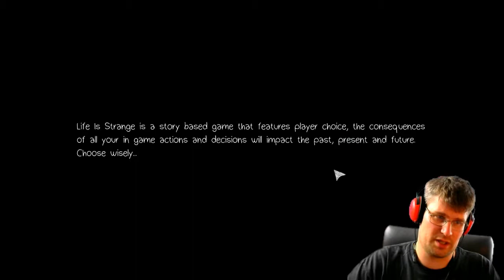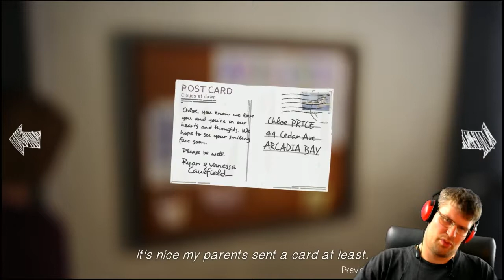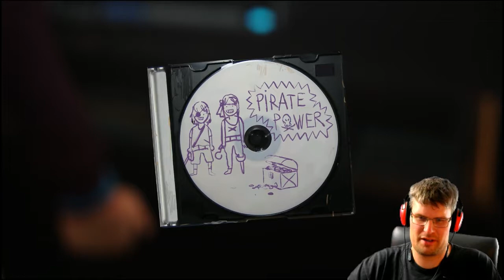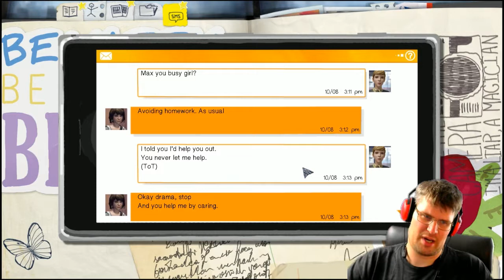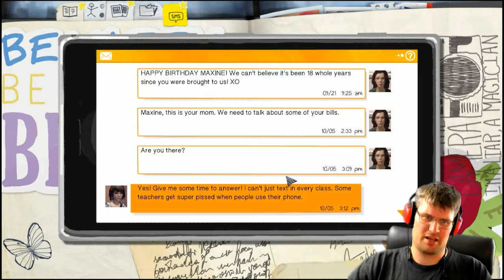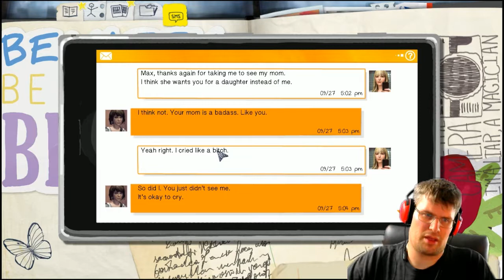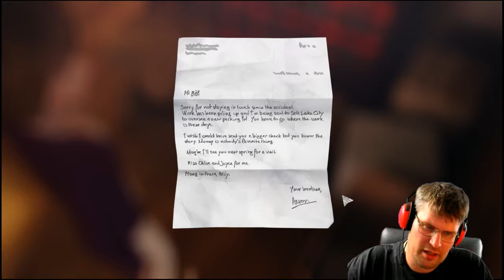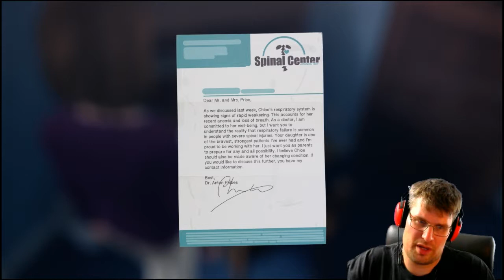Life is strange Ep4 #1 - Back to the future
We meet Clouie in the future after we changed the past and things are not as we expect.